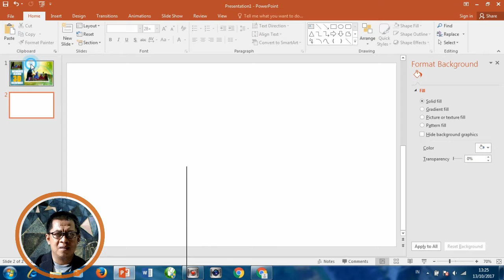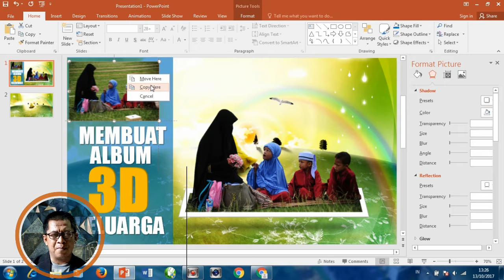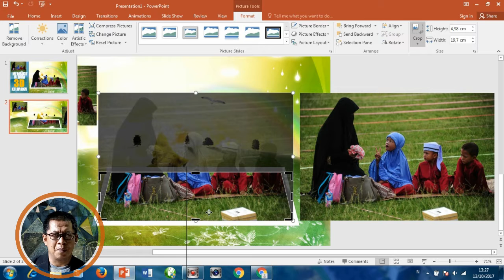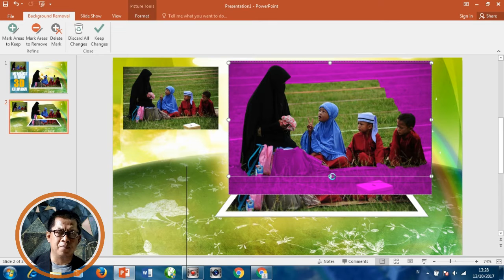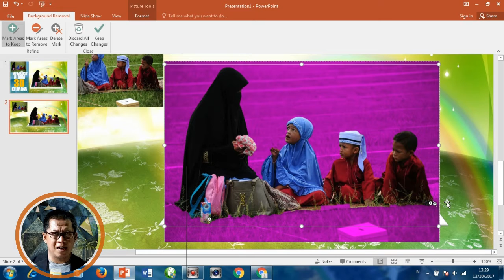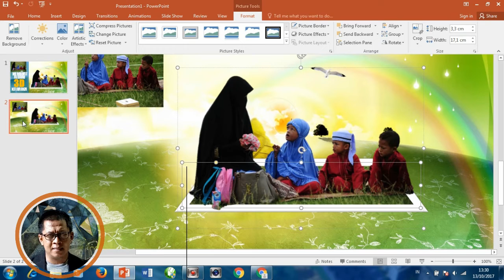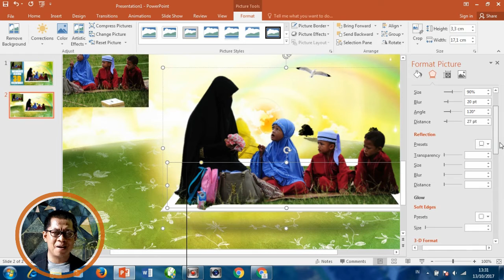Tutorial Powerpoint Desain 3D Photo Album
Jadikan photo album keluarga anda terlihat lebih menakjubkan dengan model album 3d. Program Powerpoint 2016 sangat memiliki kemampuan dalam mengolah gambar menjadi 3D, padahal sebelumnya program photoshop yang memiliki kemampuan tersebut.